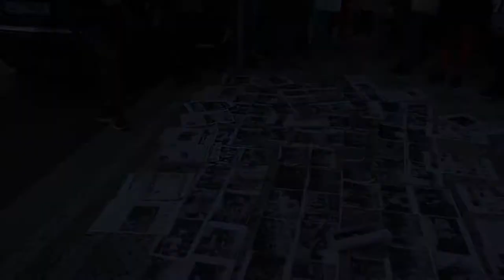Solidarita s Katalánskem - Česko-katalánský spolek